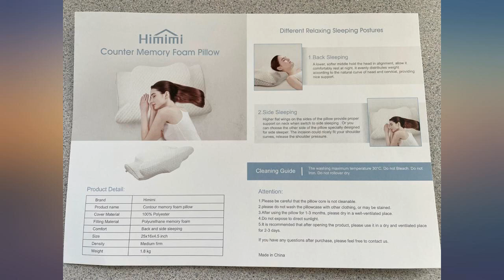Contour Pillow for Sleeping, Cervical Pillow for Neck and Shoulder Pain Relief, review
Contour Pillow for Sleeping, Cervical Pillow for Neck and Shoulder Pain Relief, Memory Foam Pillow for Side Sleepers Back Sleepers Angel, Orthopedic Pillow Ergonomic Neck Shoulder Support

Main Features:
- [(PAIN RELIEF, SLEEP BETTER)]  Cervical pillows are contoured specifically to improve sleep posture, help alleviate neck and shoulder pain, migraines, snoring and upper back stress. Head can be comfortably cradled in the middle. Proven natural curve for neck support contribute to cervical spine alignment, help you get a relaxing and restorative good night sleep.
- [(BACK & SIDE SLEEPERS REJOICE)]  Using engineering division design, the pillow features two functional sides for back and side sleeping. It's a highly conforming pillow with contoured cut-outs that fit your head, neck and shoulders in either sleeping position, providing adequate support and pressure relief.
- [(PREMIUM MEMORY FOAM)]  Made of high density memory foam which is CertiPUR-US certified, the cervical pillow can evenly distributes the pressure and traction the cervical spine that lending to a better blood flow. Sleepers can be amazed by its great contouring, adaptive and supportive properties. Perfect balance between comfort and support feels like sleeping on the clouds.
- [(3D BUBBLE PILLOW CASE)]  A zippered and detachable pillowcase is included, high quality material makes it hypoallergenic, non-toxic and machine washable. Moreover, 3D bubble design on the surface encourages airflow in it, giving you cooler feeling.
- [(TRY IT OUT WITH CONFIDENCE)]  SIZE: 23.6 x (4.3/3.5) x13.7 inch (LxHxW). Medium Firmness. We have run sleep trials on make the pillows' height and firmness level suitable for most people. ATTENTION: For facilitate transportation, the pillow is rolled in a box. Before using the pillow, please put it somewhere for several hours,and wait it shape back. The high-quality memory foam will make it rebound to the state shown in the picture.